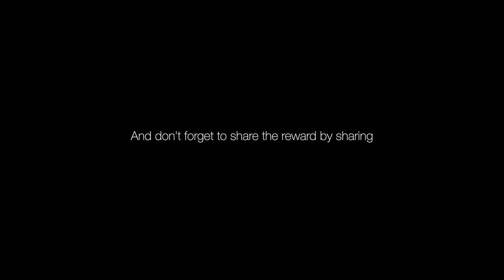Emotional Fajir Prayer Recitation with the Orphans | Yahya Buisir